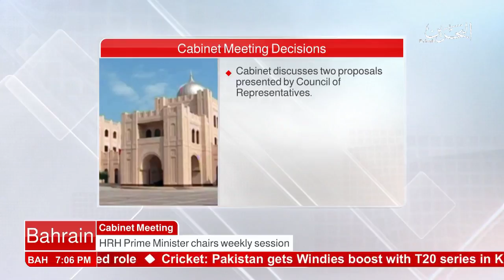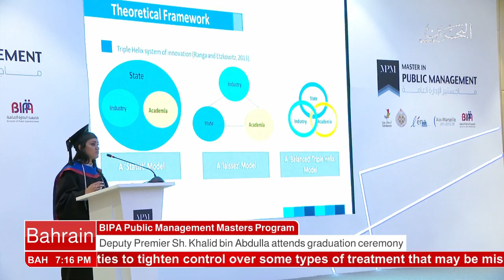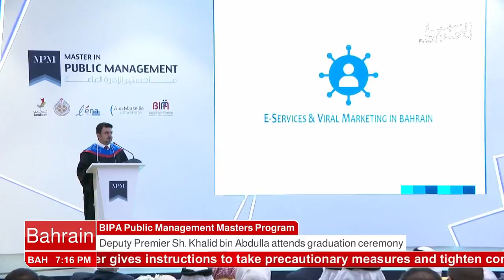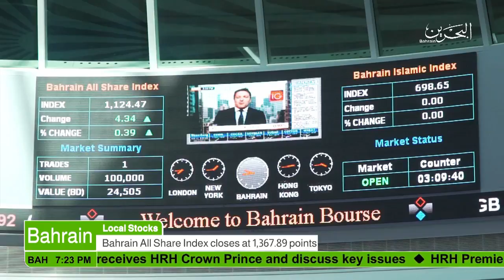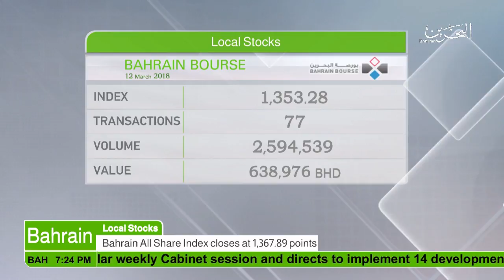البحرين : Bahrain English News Bulletins 12-03-2018